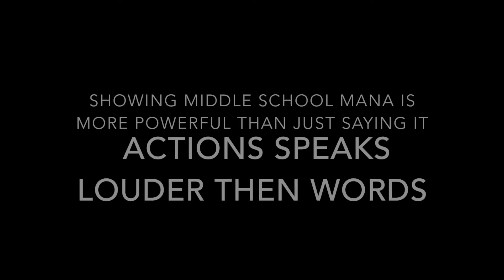2016 T2 MEDIA ACTIONS SPEAK LOUDER THAN WORDS